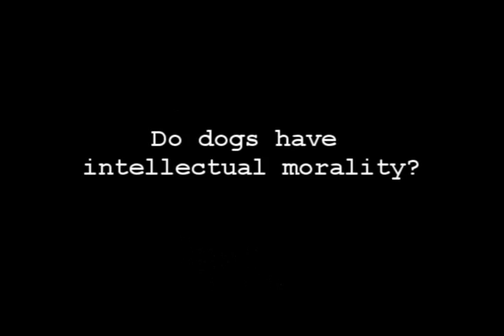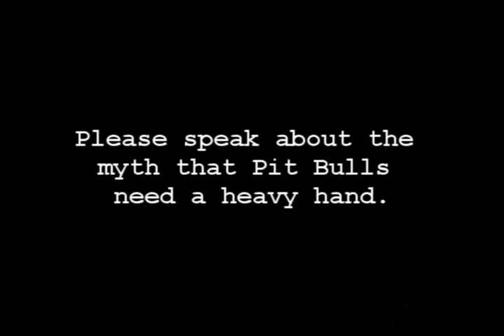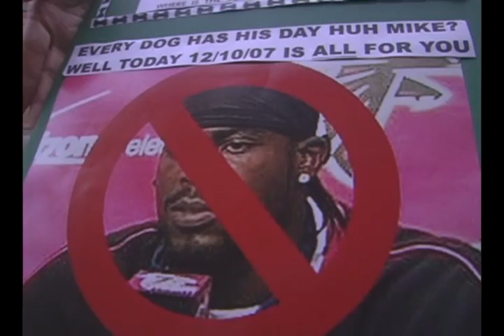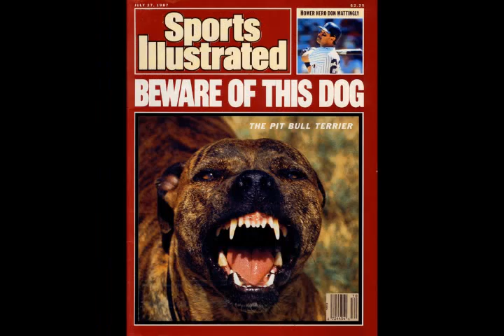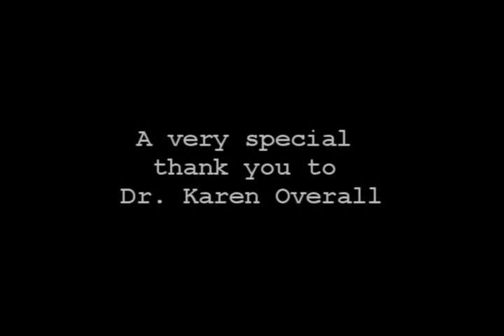An Interview with Dr. Karen Overall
An interview with Dr. Karen Overall VMD, PhD, Diplomate ACVB
Dr. Overall is a specialist in veterinary behavioral medicine at UPenn.

Dr. Overall discusses dogs and morality, deference in the social construct, dominance, force based dog training and Pit Bulls.